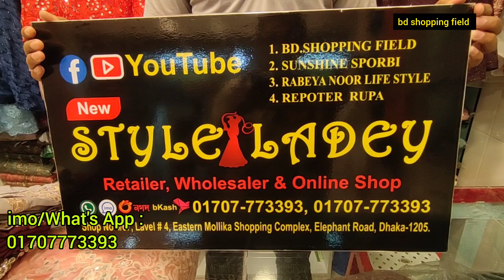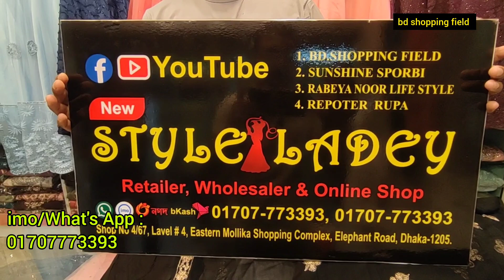ইতিহাস সৃষ্টি করা কারাকারি অফারে রেডি পার্টি ওয়ার থ্রি পিস কিনুন